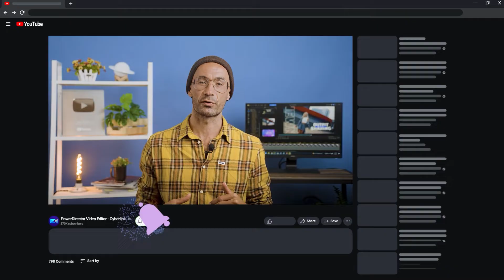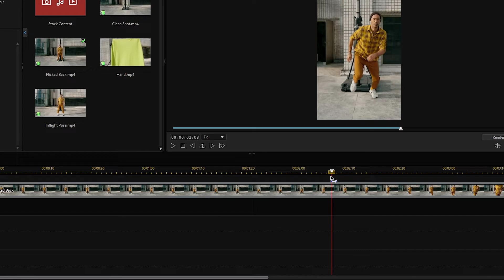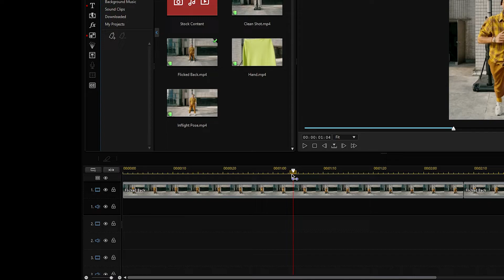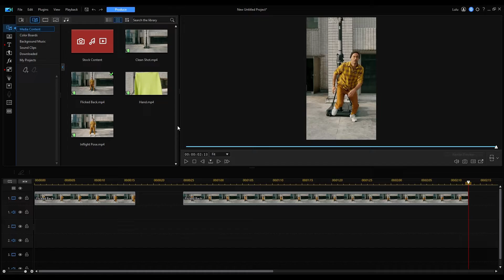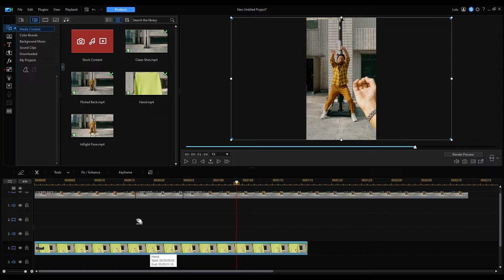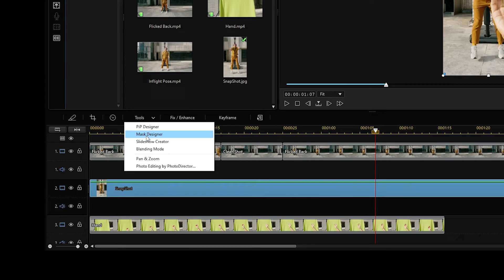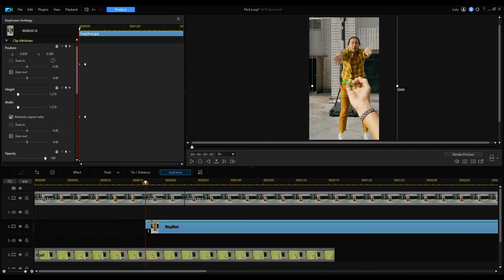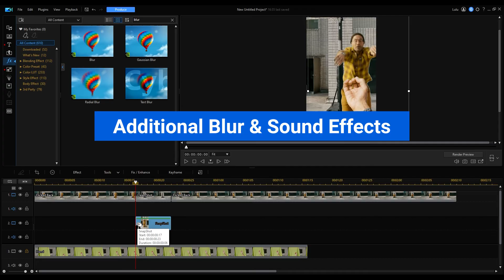Video Editing Made Easy: Flick Loop Effect | PowerDirector Tutorial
Create your own flick loop effect by following a few simple steps. All you'll need is a green screen and your camera!
Don't forget to MadeWithPowerDirector so that we can see the awesome videos you've created!

00.00 - Introduction
00:20 -  Filming the Effect
01:07 - Editing the Effect
04:28 - Conclusion